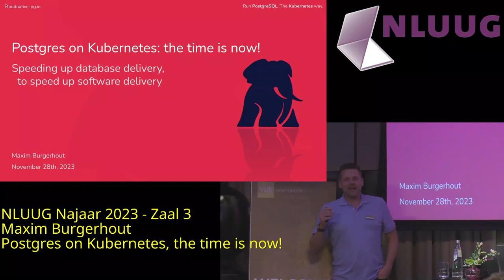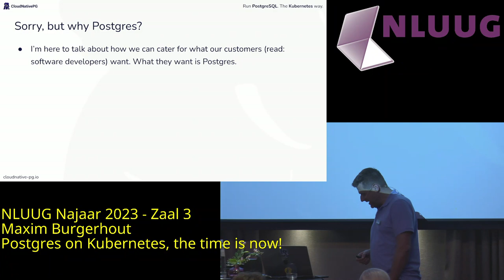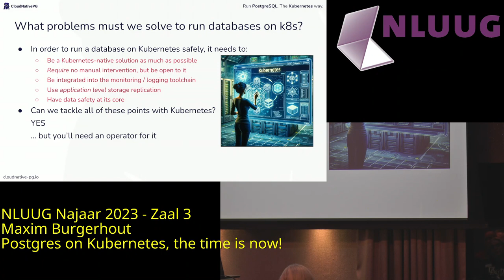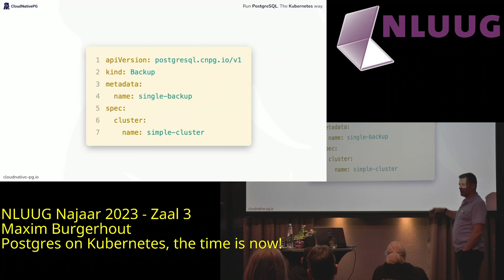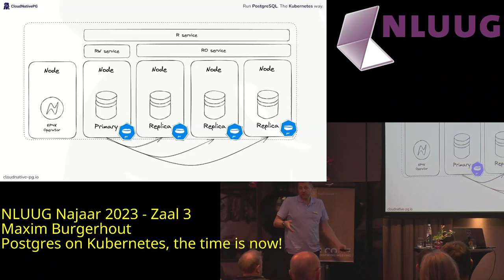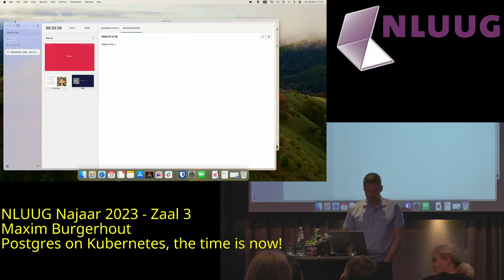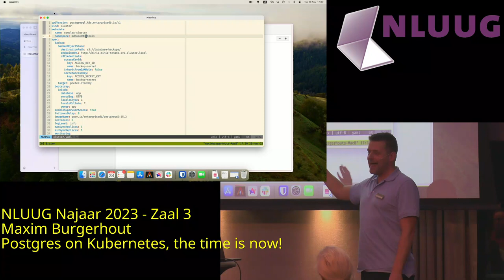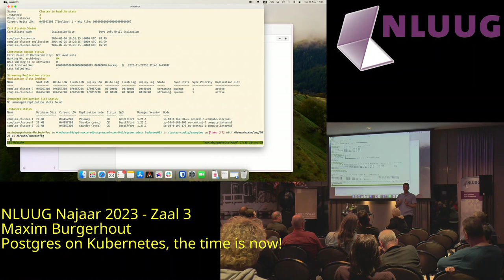NLUUG NJ23 -- Maxim Burgerhout - Postgres on Kubernetes, the time is now!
Traditionally, databases were and mostly still are (manually) installed, controlled and managed by database administrators.

What would it mean to bring more control over the creation, configuration and management of databases to developer teams, allowing them, for example, easier and faster access to (new) databases?

The infrastructure of PostgreSQL databases on Kubernetes can be largely automated with CloudNativePG, including configuration, deployment, backup, monitoring, replication and fail-over.

This comes with huge benefits for both the developer (who can now have access to a new database instantly, all of the time, even with content based on a previous backup), and for the DBA, who can now focus on database performance and optimisation.

During this talk, we’ll discuss the open source cloud-native PostgreSQL (CloudNativePG) project and its options to have developer teams declaratively build, change and maintain PostgreSQL clusters on Kubernetes.

The time is now for Postgres on Kubernetes!

Bio

Maxim’s background story is not a straight line from graduation to current position.

Instead, Maxim has worked in various fields, from law enforcement to academia, through being a consultant in several mid-size and large IT firms in the Netherlands, until first ending up at Red Hat and eventually at EDB.

At EDB, Maxim is part of the presales team in the Netherlands. He also regularly speakers at conferences as a part-time evangelist.

Maxim was destined to end up as an open source evangelist and sales engineer: it was his ultimate goal ever since he started to work with Linux and other open source software in the early ’00s. He is very passionate about open source software development and tries to contribute, either in code, in docs or otherwise, whenever he can.

Maxim has spoken at various conferences, both in Europe and the United States, about open society in general and open source in particular.

Maxim is practically bilingual, being able to present in Dutch and English with the same ease: he was voted #1 speaker at Red Hat Summit 2018 in San Francisco, an event with over 7000 attendees from across the globe and hundreds of break out sessions.